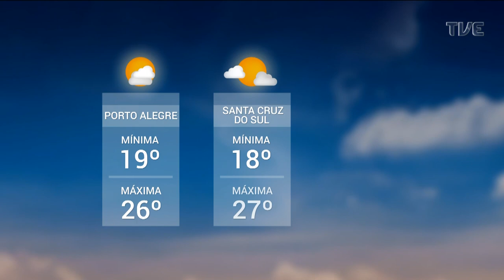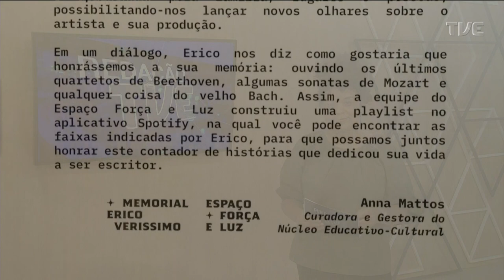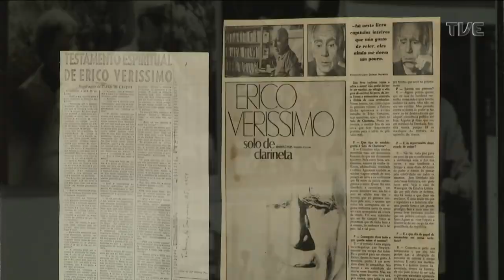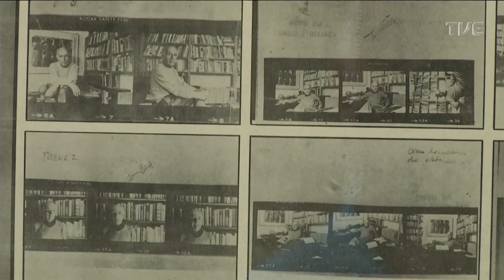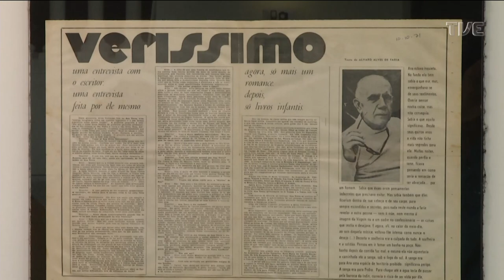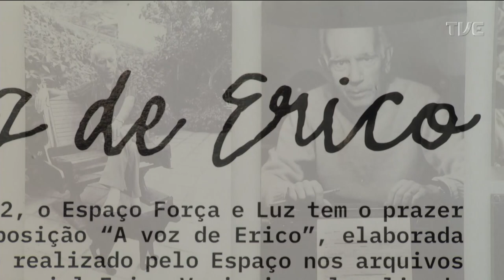Redação TVE | 18h30 - 27/01/22